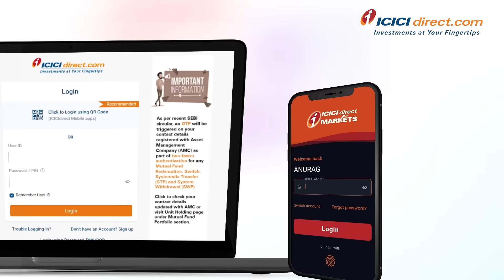Quick Login in ICICI Direct Website using QR Code through Markets App!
1. Save up to 83% on normal brokerage via lifetime valid brokerage plans
2. Get real-time capital gains calculations in just a click
3. Wide range of delivery plans with the brokerage as low as 9 paise with prepaid plans.
4. Buy stocks today and pay in 365 days with margin trading
5. One click investment basket for buying mutual funds. Must for new investors.
6. Get stock ideas from the award-winning research team.

1. Get your money in the account in just  minutes of trade.
2. No charges for a small case or one-click portfolio
3. Award-winning research available to all customers
4. Lowest interest on shares as margins
5. Lowest charges on pledging shares at just Rs 20.
6. Funding to buy stocks at just 8.9% interest
7. Trusted by 50 + lakh customers & backed by the ICICI Group